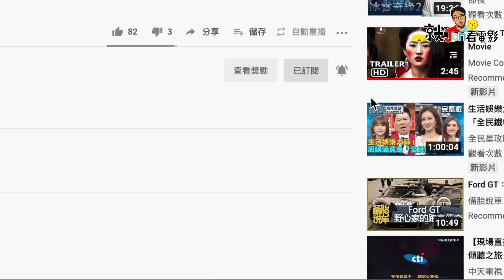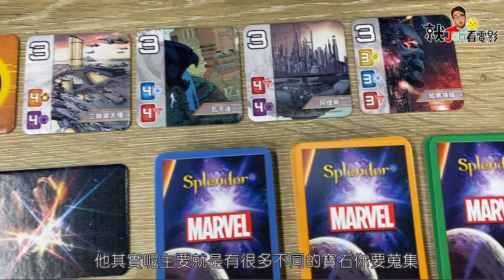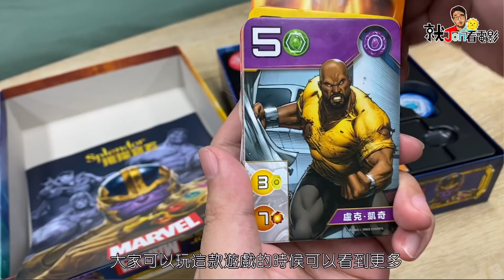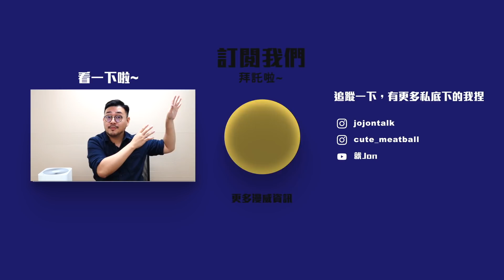那些年「漫威&DC互相參考」的英雄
你們有沒有覺得很多超級英雄，DC/漫威/黑馬/勇士等等，感覺超能力都很類似？這會是巧合嗎還是有內幕呢？今天就讓我們來看看 Marvel vs. DC這兩大美漫巨頭 重複的角色吧！

喜歡【璀璨寶石: 漫威(中文版)遊戲】的朋友可以到以下連結購買唷！

【抽獎資訊】
-留言回答最後問題就有機會得到【璀璨寶石: 漫威(中文版)】遊戲
-12/14（一）下午5點前公佈得獎者
-中獎粉絲請加官方Line@balabala_lab
-12/16（三）下午5點前沒有回覆的人，就喪失得獎資格囉！
-活動僅限台澎金馬網友參加
-TEEPR叭啦叭啦研究室對活動擁有最終解釋權，並保留隨時修改或終止活動之權利

【中獎人】
PK Wang